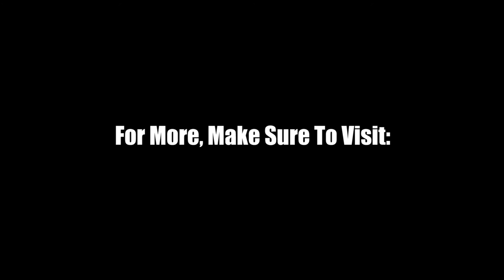My Monthly Favs! Here's Everything I'm Loving This March!